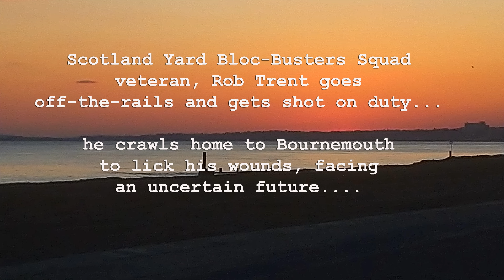24 Hours From Tulse Hill - by P D Barrs - Bournemouth Thriller on AMAZON Kindle or paperback.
After being dumped by his fiancee, Scotland Yard veteran Rob Trent goes off-the-rails and faces an uncertain future. He gets shot during a warehouse raid in West London, and the Bloc-Busters Squad maverick heads to his home town of Bournemouth to lick his wounds. Local CID boss, Charlie Westbrook has other ideas and persuades Trent to work for his own depleted squad, unofficially of course,.

Trent is soon he is investigating the murder of an Abba tribute band musician, two young women and the suspicious death of a former Swinging 60s glamour model at her stately home.

With a makeshift crew of a middle-aged DC with a bad reputation trying to re-invent himself and Ros Marney, a uniformed policewoman out  to impress the new boy both on and off duty.

Let's celebrate the return of the old school crime thriller.